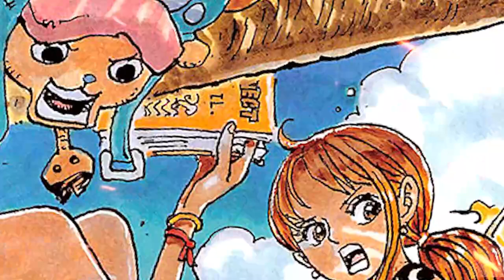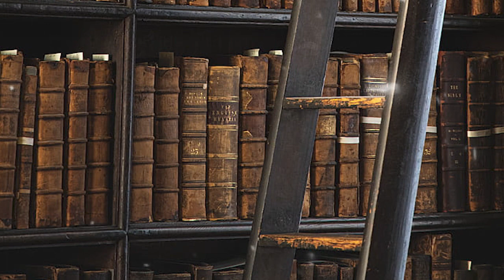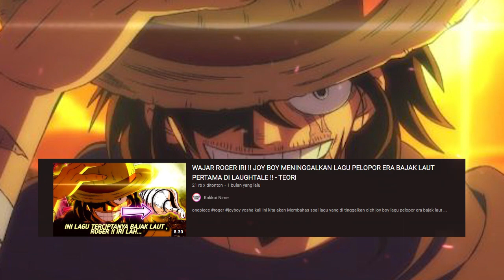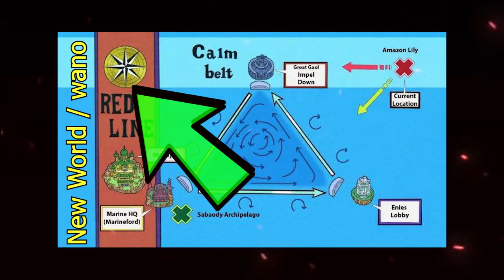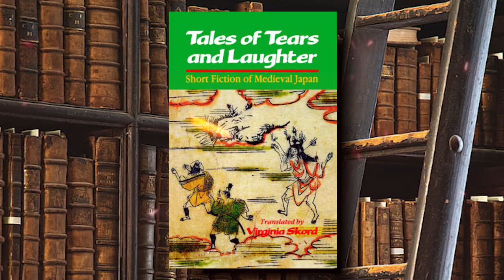CLUE DI COVER !! LUAGH TALE BERAWAL DARI KISAH AIR MATA !! INI DIA REFERENSI ODA SENSEI [ ANALISIS ]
Yosha Kembali lagi di kakkoi NIme, kali ini kita akan membahas cover colour spread chapter 1047

dimana laughtale one piece, itu adalah kisah yang dimulai dari era dahulu

op1048, op 1048

FanArt from instagram :

-Amanomoon
-Monkeyd_rock
-melonciutus